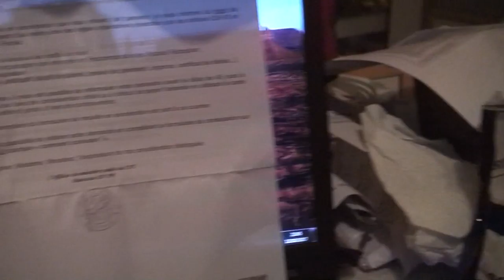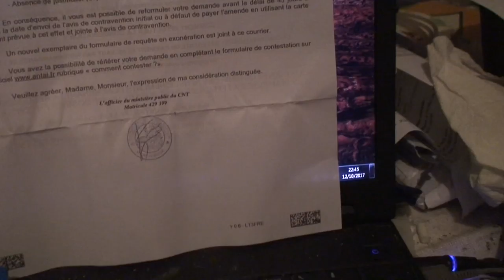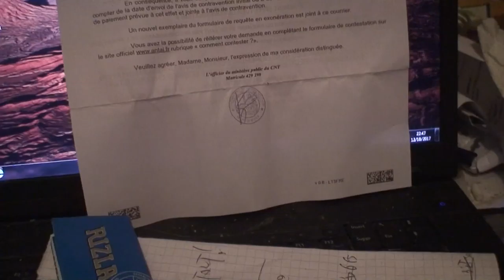astrôpôtes avant l'avent !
Que le Règne Vienne = super le type !